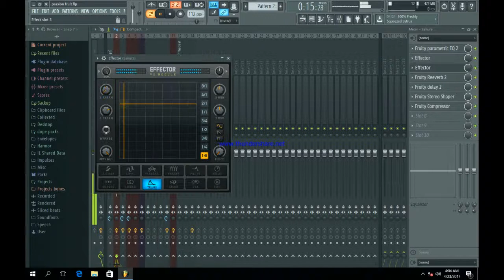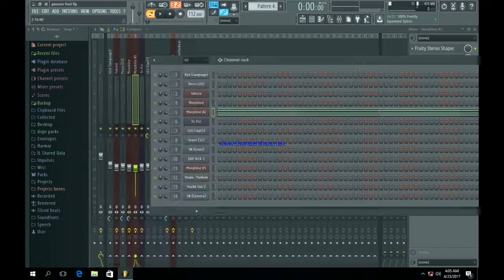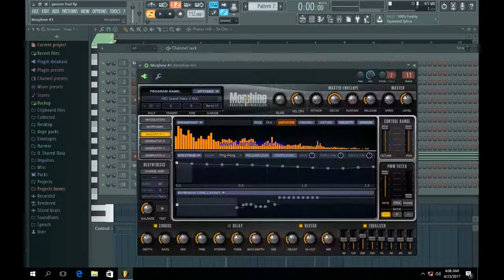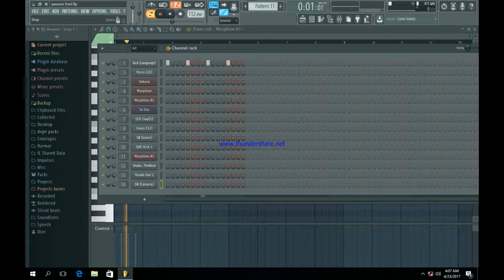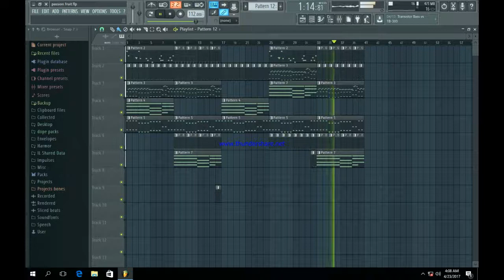Drake - Passionfruit (FL Studio Remake)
Drake:
Aubrey Drake Graham (born October 24, 1986)[1] is a Canadian rapper, singer, songwriter, record producer, and actor.[2][3] Drake initially gained recognition as an actor on the teen drama television series Degrassi: The Next Generation in the early 2000s. Intent on pursuing a career as a rapper, he departed the series in 2007 following the release of his debut mixtape, Room for Improvement. He released two further independent projects, Comeback Season and So Far Gone, before signing to Lil Wayne's Young Money Entertainment in June 2009.[4]

Drake released his debut studio album Thank Me Later in 2010,[5] which debuted at number one on the U.S. Billboard 200 and was soon certified platinum by the Recording Industry Association of America (RIAA). His next two releases were 2011's Take Care and 2013's Nothing Was the Same,[6][7][8][9] with certifications of quadruple and triple platinum respectively in the U.S., with the former also earning him his first Grammy Award for Best Rap Album. They were followed by two mixtapes, with the trap-influenced If You're Reading This It's Too Late, and a collaboration with Future for What a Time to Be Alive, in 2015. The former was certified double platinum in the U.S.[10]

Drake released his fourth album, Views, in 2016, breaking several chart records in the process.[11] The dancehall-influenced Views sat atop the Billboard 200 for ten nonconsecutive weeks,[12] becoming the first album by a solo male to do so in over 10 years. Its single "One Dance" topped the chart in several countries, including the U.S., the UK and Canada, where it became his first number-one single as the lead artist. This saw Drake leading the Billboard Hot 100 and the Billboard 200 simultaneously for eight weeks, coming close to a record held by Whitney Houston.[13] It achieved quadruple platinum status in the U.S., and earned over 1 million album-equivalent units in the first week of its release.[14][15] The single "Hotline Bling" secured him his second and third Grammy win, for Best Rap/Sung Performance and Best Rap Song, at the organization's 59th ceremony.[16]

Drake released the critically acclaimed[17] multi-genre More Life in 2017. More Life, described by Drake as a playlist,[18][19] was his seventh consecutive number one on the Billboard 200 albums chart and set multiple streaming records.[20]

Drake owns several Billboard chart records. He has the most charted songs (154) among solo artists in the history of the Billboard Hot 100, the most simultaneously charted Hot 100 songs in a single week (24) and the most Hot 100 debuts in a week (21).[21] Drake also has the most number one singles on the Hot Rap Songs, Hot R&B/Hip-Hop Airplay and Rhythmic Charts.[22][23] Alongside his Grammy Award wins, Drake has won three Juno Awards and six BET Awards.

Drake has developed other ventures, including his OVO Sound record label with longtime collaborator Noah "40" Shebib. Drake acts as a producer, producing under the pseudonym of Champagne Papi. Using the "OVO" moniker, Drake has his own clothing line and his own program on Beats 1 Radio. He is also currently acting as the global ambassador for NBA franchise, the Toronto Raptors.[24]